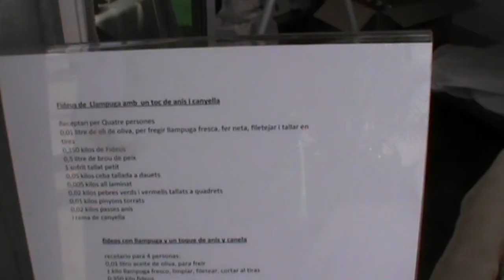Viva Cala Mesquida. Torsten Krönke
XII Mostra de la llampuga. Cala Rajada  2013